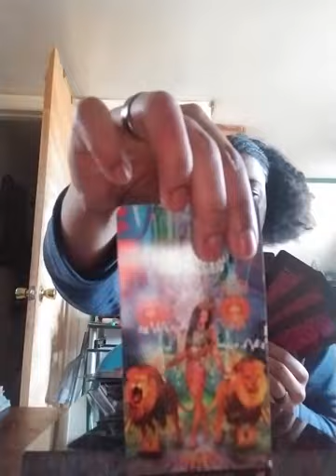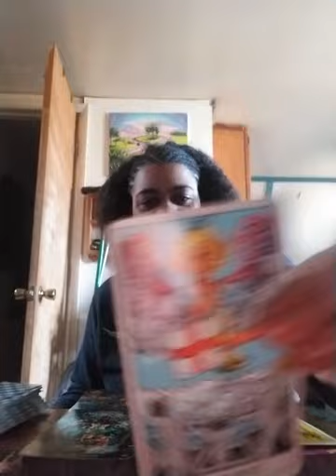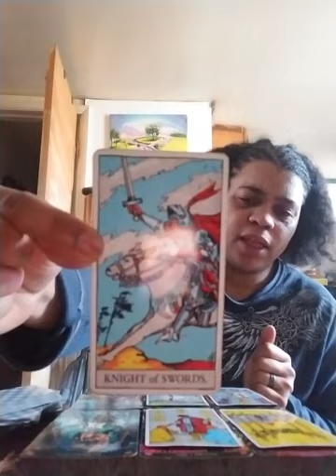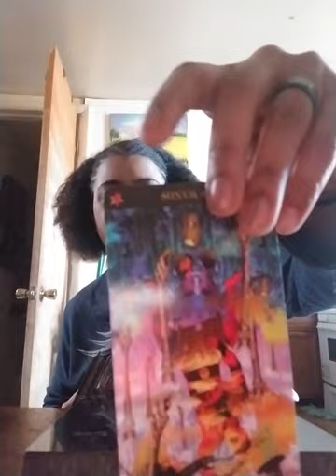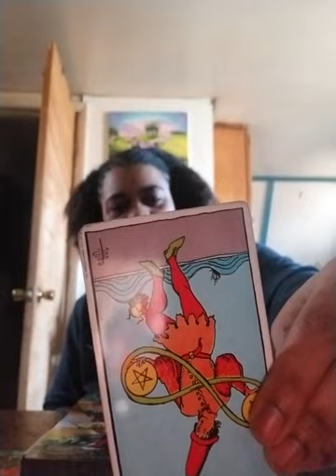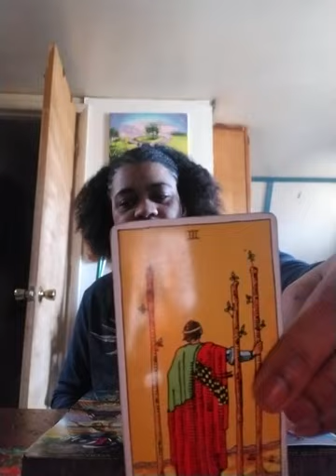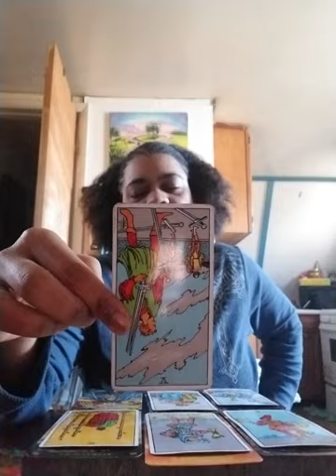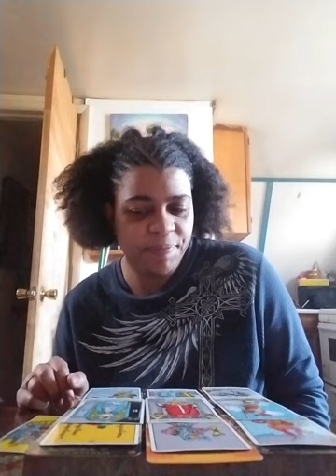Taurus Mid March-April reading 2019: "WOW.... | What to do now?"